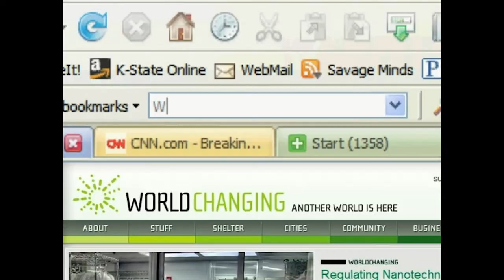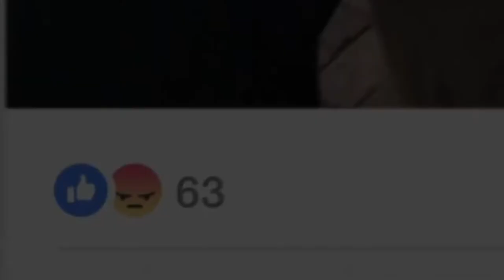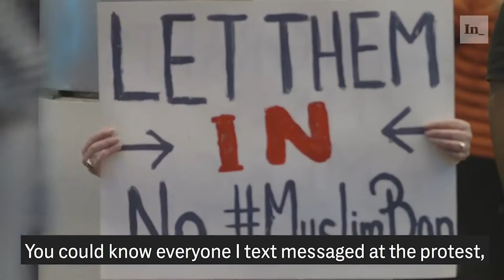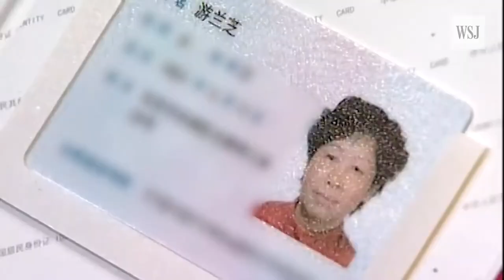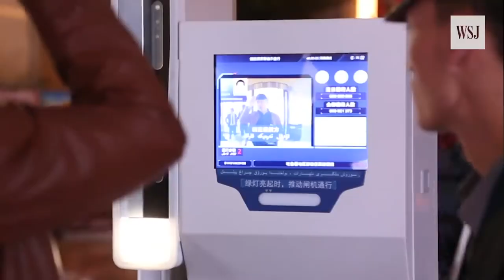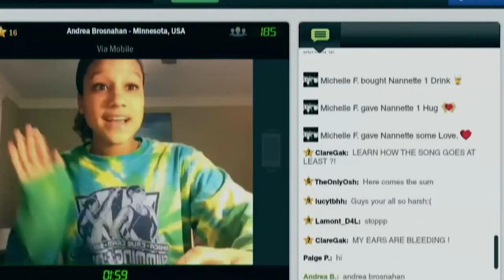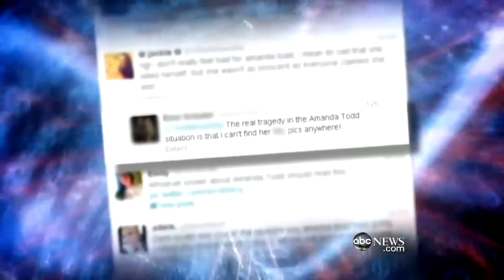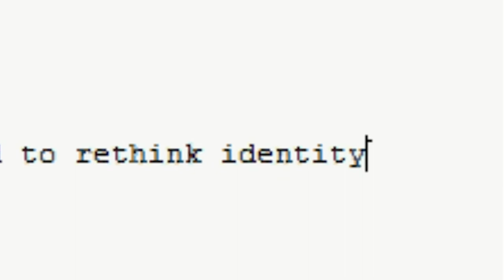THE ERA OF INTERNET | short documentary DMS1 UvA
This short movie was made for my studies for Media Information course - based on BBC unedited interviews.
For me the new web cannot be perceived as something bad OR good, it just IS. With this movie I want to show how powerful the internet is and how new generation, when aware of risks, can use it to the fullest potential.

University of Amsterdam DMS1 Assignment
Bartek Duda 12787590

Clips:
Interviews used on the terms set out in BBC Digital Revolution License.